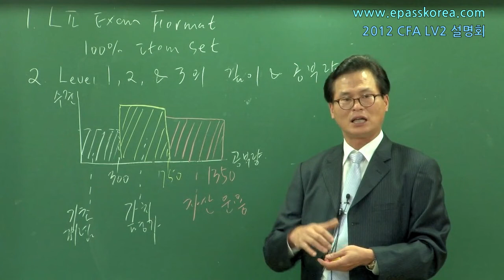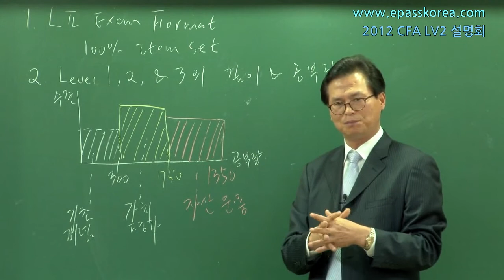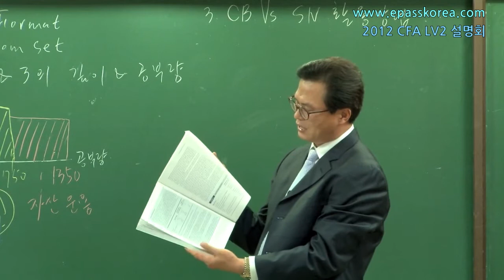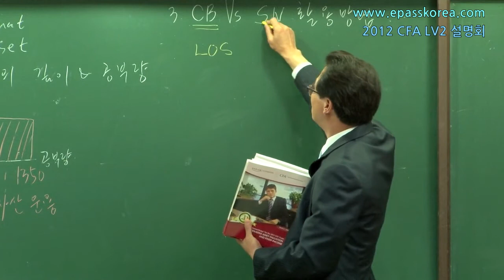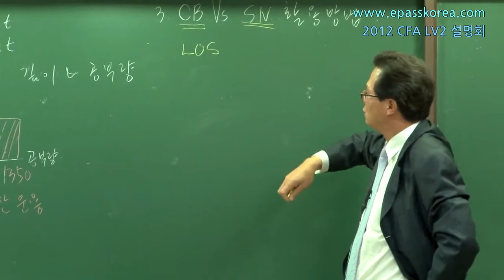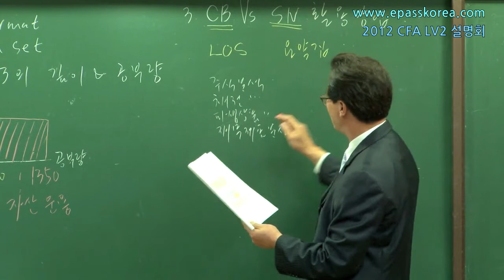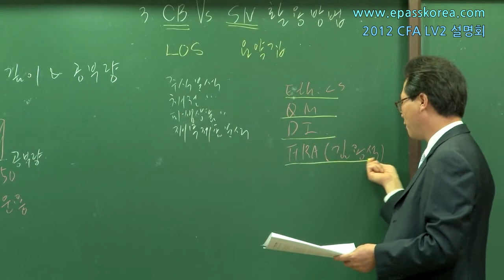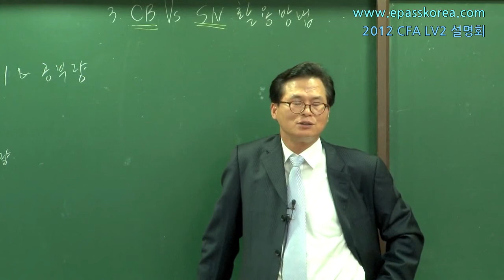2012 CFA LEVEL2 합격전략설명회 (2/4)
2012년 CFA LEVEL2 합격전략 무료공개 설명회(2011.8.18 KOSFI) (2/4)